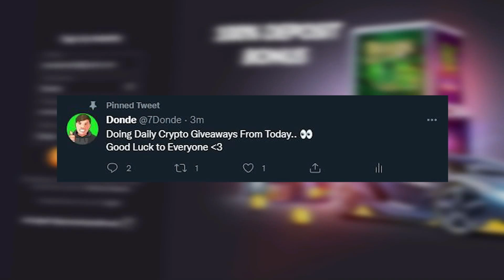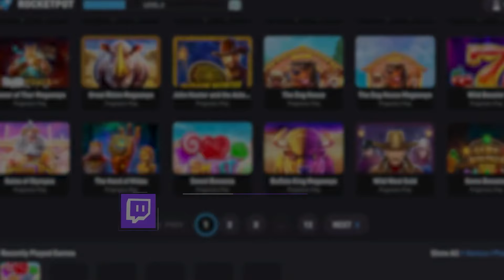INSANE *GOLD FISH* DROPPED In.. BIGGER BASS BONANZA!!..